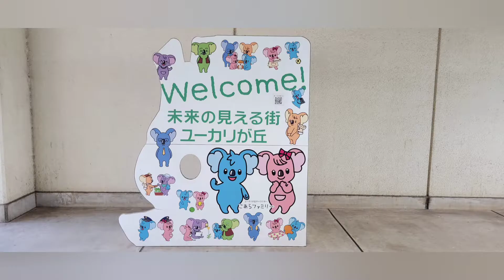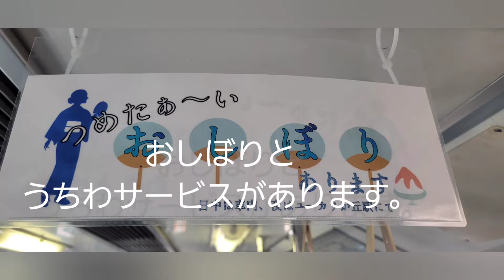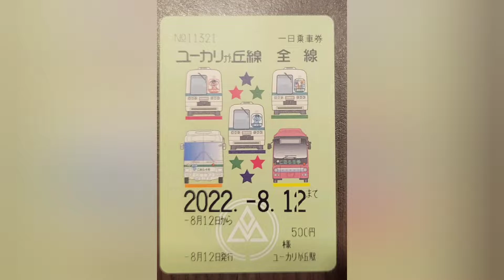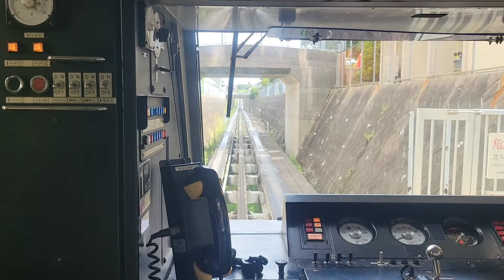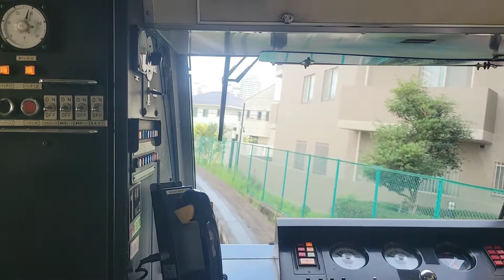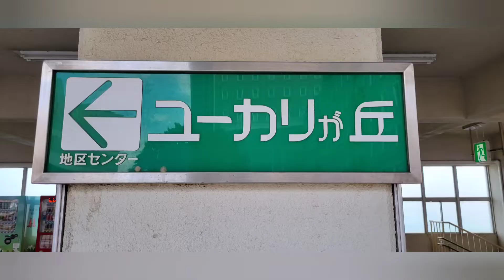【再編集】 鉄道の走る風景 ～山万ユーカリが丘線～